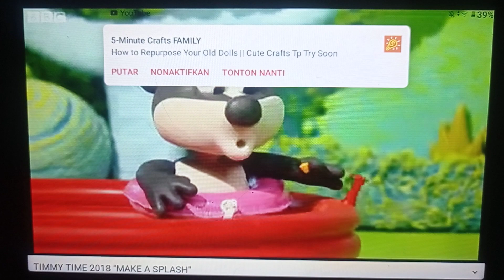Timmy Time Timmy Makes A Splash Speed Up Slow GoTube